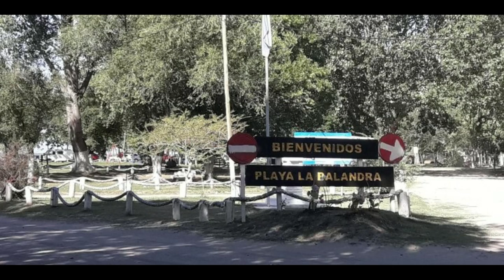La Balandra , la playa de la costa del Rio de la Plata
Salida en Moto a Playa la Balandra , Bs As , Ensenada Berisso